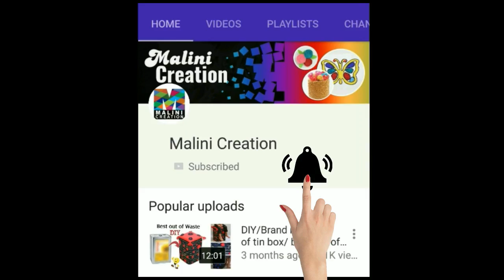Malinicreation foam glitter sheet hair accessory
foam glitter sheet hair accessory